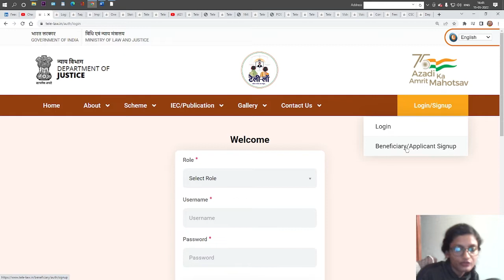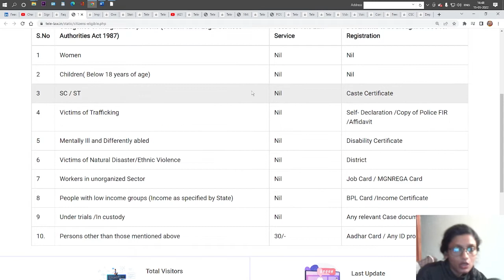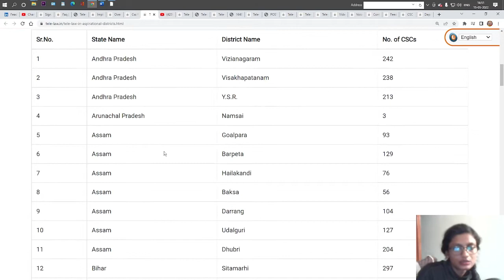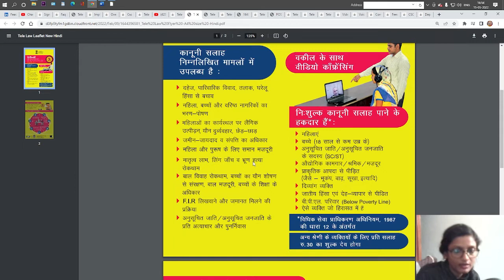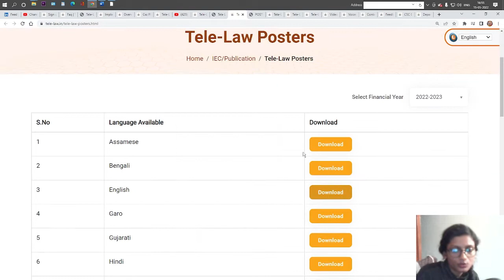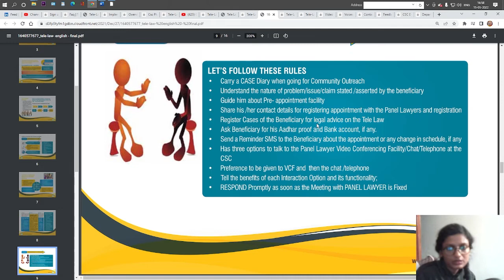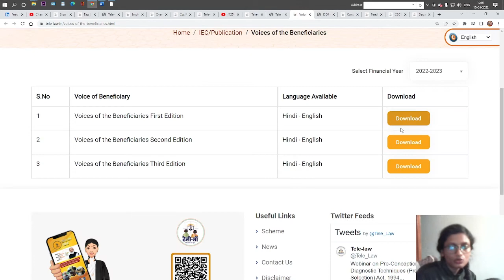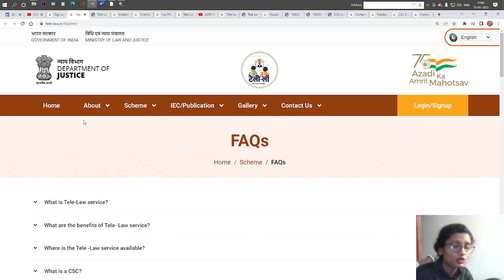अब Legal Advice मिलेगी Free of Cost | Online Legal Advice मिलेगी Free of Cost | tele law register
Tele Law Sevice | Online Fre Legal Advice
TELE-LAW FULL PROCESS आमलोगों का REGISTRATION AND APPOINTMENT
tele law me case register kaise kare
अब Legal Advice मिलेगी Free of Cost
Tele-Law App Promo

You can sign up and take CSC service from us
service charge 200rs as helper

Tele-law 00:00: 00:01

Citizens eligible
Home
Scheme
Citizens eligible
S.No Categories of Marginalized persons (Section 12 of Legal Services Authorities Act 1987) Fees For Tele Law Service Documents to be brought to CSC for Registration
1 Women Nil Nil
2 Children( Below 18 years of age) Nil Nil
3 SC / ST Nil Caste Certificate
4 Victims of Trafficking Nil Self- Declaration /Copy of Police FIR /Affidavit
5 Mentally Ill and Differently abled Nil Disability Certificate
6 Victims of Natural Disaster/Ethnic Violence Nil District
7 Workers in unorganized Sector Nil Job Card / MGNREGA Card
8 People with low-income groups (Income as specified by State) Nil BPL Card /Income Certificate
9 Under trials /In custody Nil Any relevant Case document
10. Persons other than those mentioned above 30/- Aadhar Card / Any ID proof

The certificate will be provided after the course [ E-learning platform ] [ Per Course fee system ]

Teach by company educator And then they provide also certified certificate after course
• Punjabi, English, Hindi language
Subject  Law, journalism, history

• Microsoft Office [ Word, Power-Point, Excel ] course of 3 months
• Basic  to advanced computer course
• Digital Marketing course of 3 months
• WordPress with the website design course of 3 months
• Social influencer
• Blogging & vlogging course of 3 months
• RTI Course
• Legal Drafting course
• Tally ERP 9 course of 3 months
• Gst course
• Graphic Design course of 3 months
• Video Editing and effects course of 3 months
• Vfx And Animation course of 6 months
• Photoshop course of 1month
• Visual Communication course of 2 months